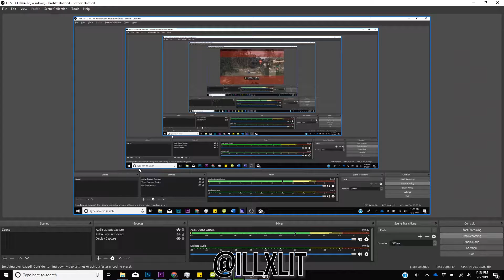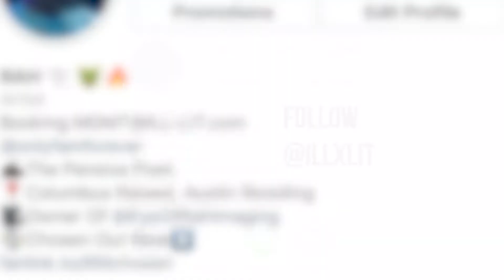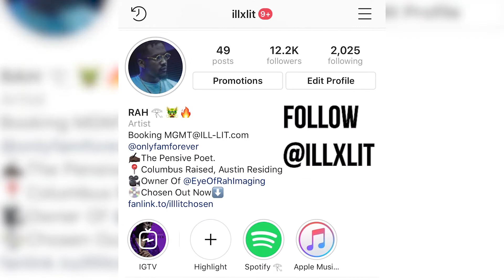REMEMBER THE ENFIELD FROM BLACK OPS 1? THROWBACK GAMEPLAY!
Thank you for tuning into the gameplay. Please excuse any audio sync issues. Currently upgrading my setup. Let's smash 25 likes on this video. Salute to the Noti Gang!!
 Follow Rah:
IG; @RahOnlyFam